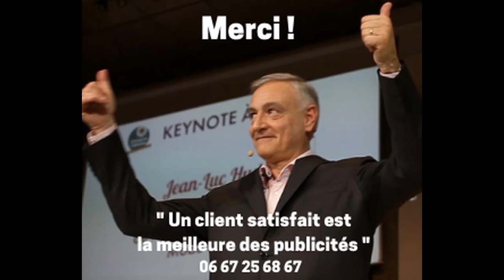Témoignage client : de l'optimisme opérationnel qui donne la patate !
Alors ce que j'ai le plus aimé dans l'intervention de Jean-Luc c'est
ce côté très opérationnel.

Ca raisonnait parfaitement. Tous les exemples raisonnent parfaitement avec les enjeux de l'entreprise et notamment sur les cinq prochaines années dans le cadre de notre business plan.

C'est beaucoup d'indications pratico-pratiques donc on peut imaginer demain les utiliser dans notre quotidien.

Il y a de l'humour c'est bien. Il  y a de la vidéo, il y a du son, ça donne la patate.

Franchement c'est très bien et je pense que
l'ensemble avec une population variée d'hommes de travaux, de conducteurs, de commerciaux, je pense qu'effectivement c'est un discours qui s'adapte bien à tout le monde et un petit clin d'oeil
personnel avec le crédit d'impôt permet de l'appropriation du sujet donc super je pense que l'objectif est atteint. Pas de problème, voilà !

🔴 PLAYLIST : Extraits de conférences et de prises de parole de Jean-Luc Hudry; conférencier